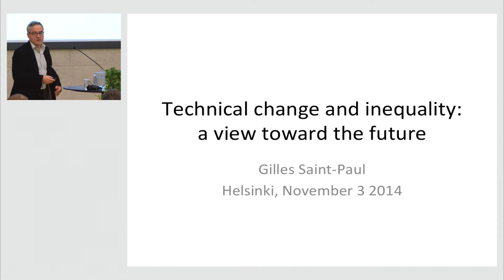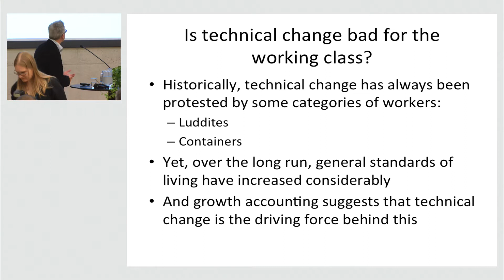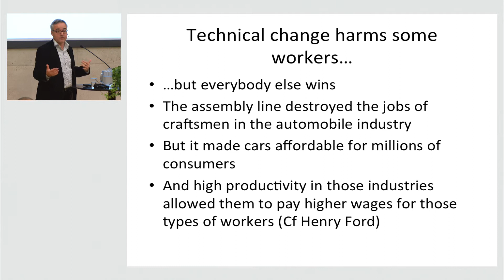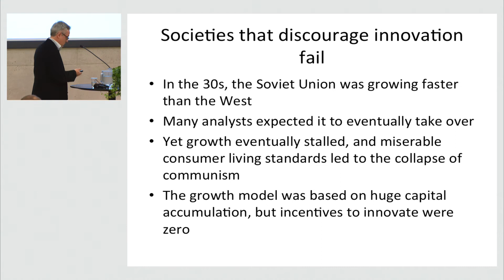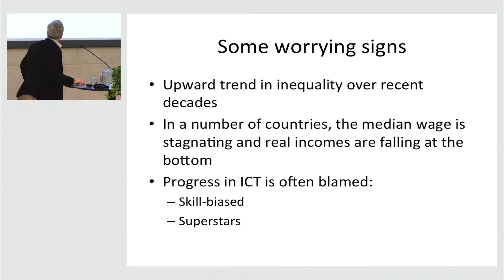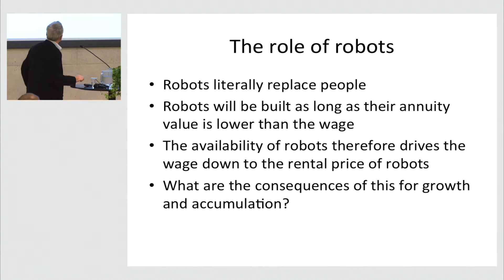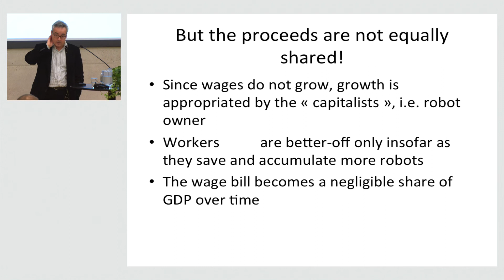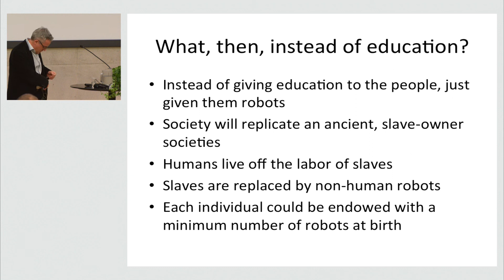Gilles Saint-Paul: Will the Next Technological Wave Eliminate the Middle Class?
Gilles Saint-Paul speaks at Technological Change and Inequality seminar, organized by Kalevi Sorsa Foundation and Foundation for European Progressive Studies, Helsinki 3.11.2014.